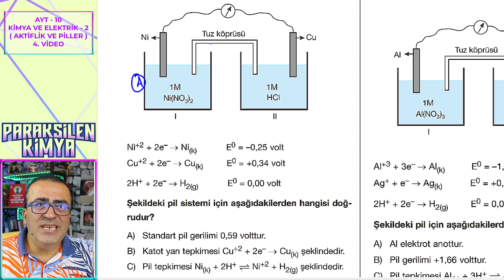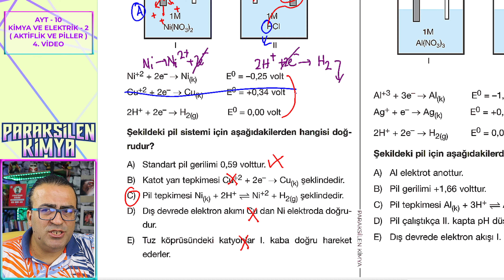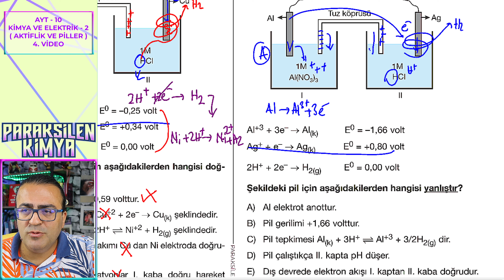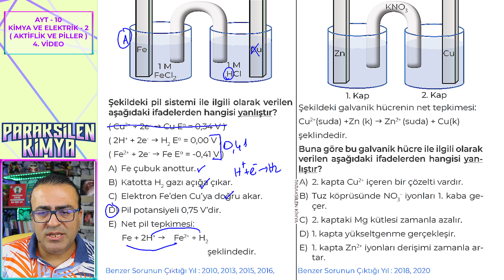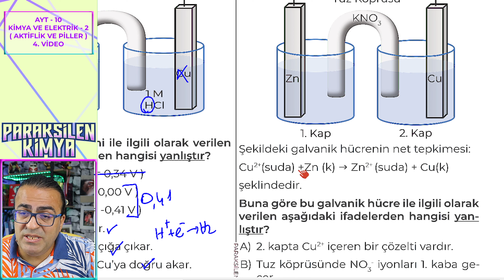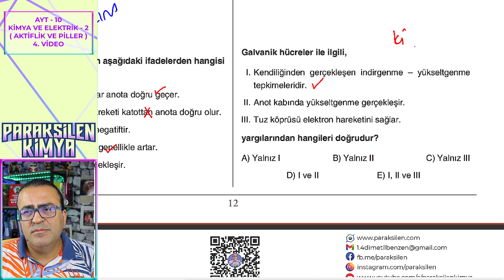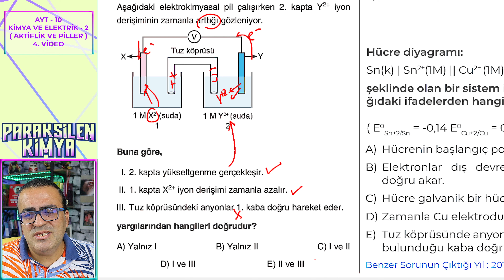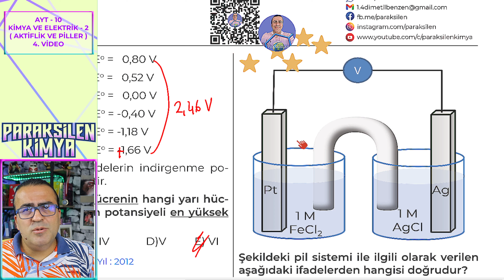AYT - 10 - KİMYA VE ELEKTRİK - 2 ( AKTİFLİK VE PİLLER ) - 4. VİDEO ( pdf ) - SORU ÇÖZÜMÜ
Kimya ve Elektrik Ünitesi 3 Bölüm Halinde Yayınlanacak:

Kimya ve Elektrik - 1 : REDOKS TEPKİMELERİ
Kimya ve Elektrik - 2 : AKTİFLİK VE PİLLER
Kimya ve Elektrik - 3 : ELEKTROLİZ VE KOROZYON

Kimya ve Elektrik -2 ( Aktiflik ve Piller ) Bölümü 9 Videodan Oluşacak:

Kimya ve Elektrik -2 ( Aktiflik ve Piller ) 1. Video : Aktiflik
Kimya ve Elektrik -2 ( Aktiflik ve Piller ) 2. Video : Aktiflik SORU ÇÖZÜMÜ
Kimya ve Elektrik -2 ( Aktiflik ve Piller ) 3. Video : Piller
Kimya ve Elektrik -2 ( Aktiflik ve Piller ) 4. Video : Piller SORU ÇÖZÜMÜ
Kimya ve Elektrik -2 ( Aktiflik ve Piller ) 5. Video : SHE, Elektrik Enerjisi ve İstemlilik
Kimya ve Elektrik -2 ( Aktiflik ve Piller ) 6. Video : Pil Potansiyeline Etki Eden Faktörler
Kimya ve Elektrik -2 ( Aktiflik ve Piller ) 7. Video : Nerst Denklemi
Kimya ve Elektrik -2 ( Aktiflik ve Piller ) 8. Video : Derişim Pili
Kimya ve Elektrik -2 ( Aktiflik ve Piller ) 9. Video : Lityum İyon pilleri ve Pillerin Ömrü

Bölümler:
00:00 Giriş
01:00 Soru Çözümü